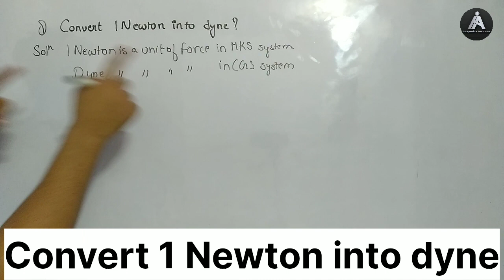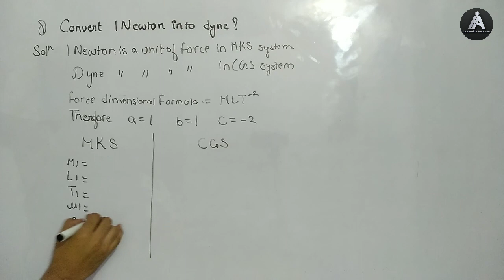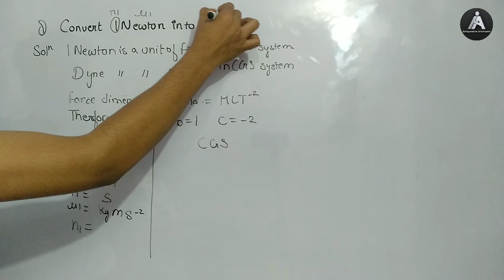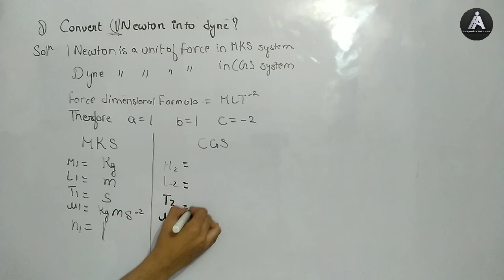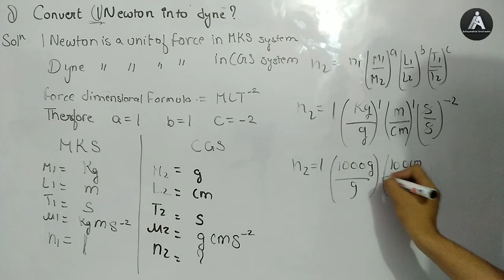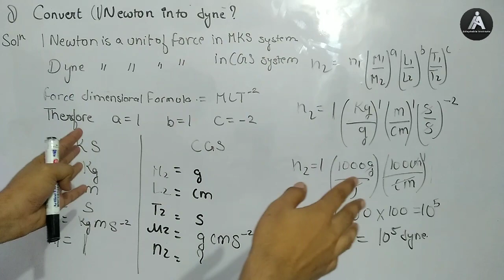Convert 1 Newton into dyne?